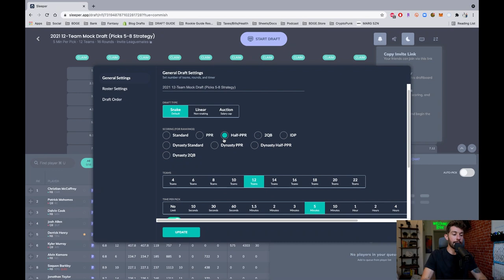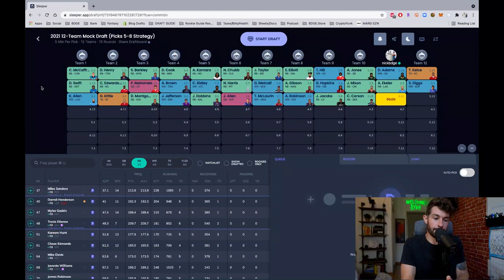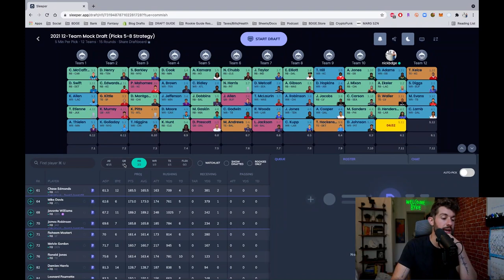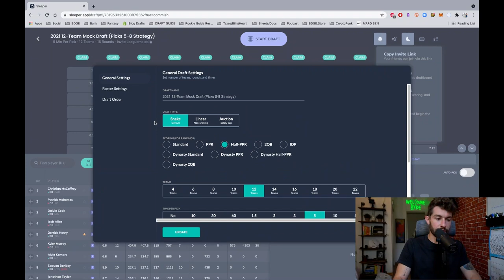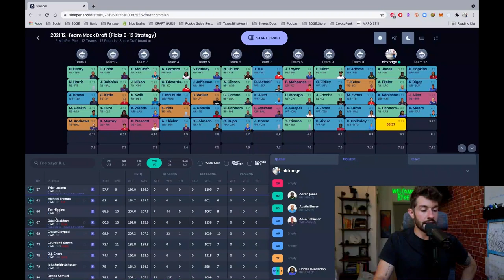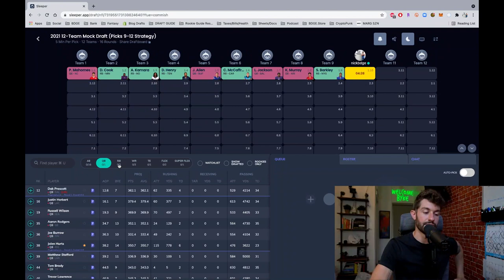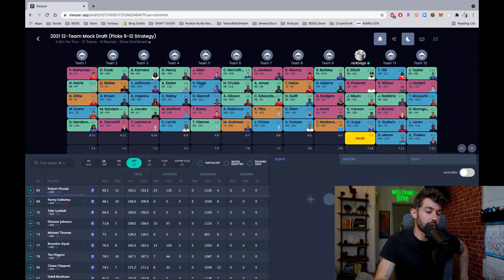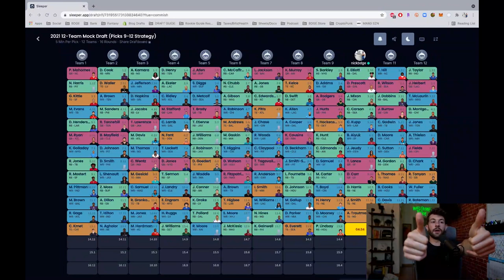The BEST Draft Strategy for Your 2021 Fantasy Football Draft (Picks 9-12)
time stamps for you tramps

1QB starting with WR - 8:43
1QB starting with RB - 19:07
Superflex - 24:59

Other draft strategy videos